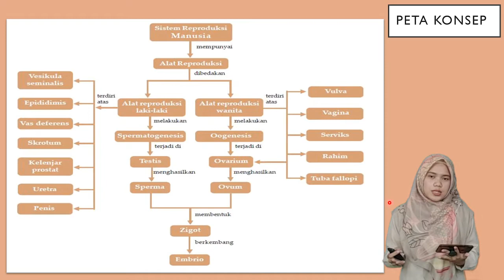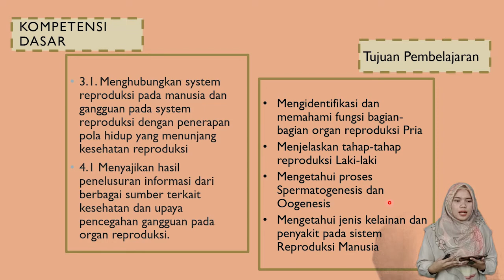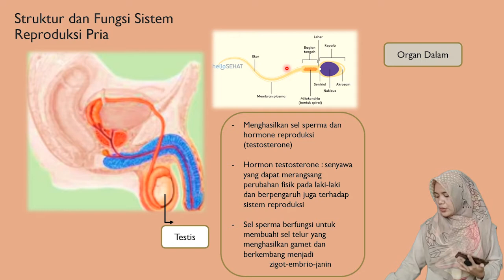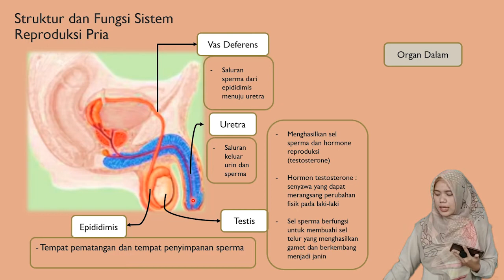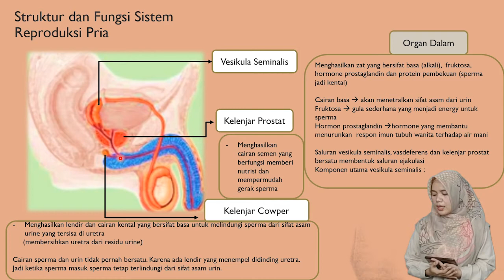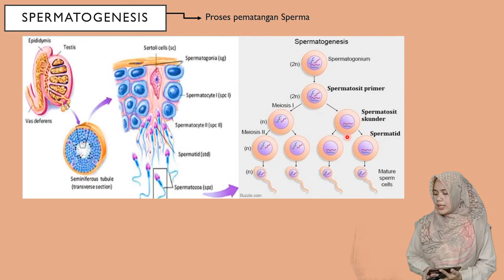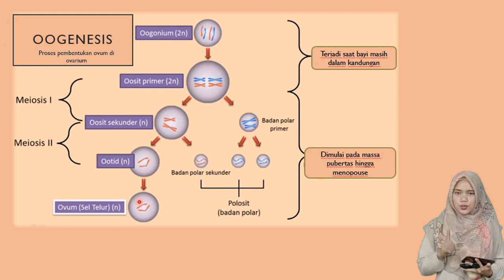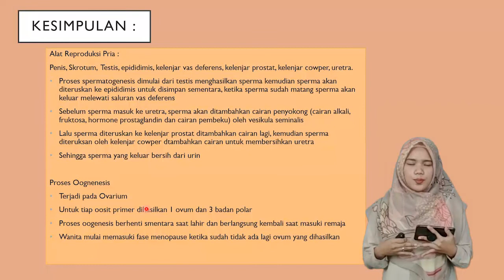Sistem Reproduksi Laki-Laki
Video pembelajaran kali ini membahas tentang:

-Struktur dan fungsi Organ reproduksi laki-laki
-Proses Spermatogenesis dan Oogenesis
-Penyakit pada sistem reproduksi
-Upaya pencegahan penyakit pada sistem reproduksi

Pembelajaran Jarak Jauh Pontren Muhammadiyah Boarding School Kampung Sawah.
Pembelajaran IPA Kelas 9.

Pembelajaran Jarak Jauh MBS Kampung Sawah
Handini Nurpratami, S.Pd